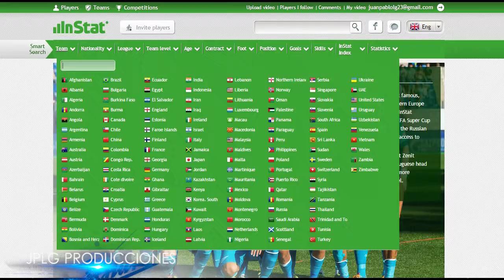DEMO REEL LARGO - JPLG PRODUCCIONES